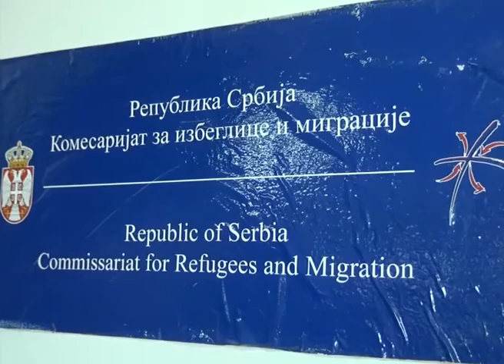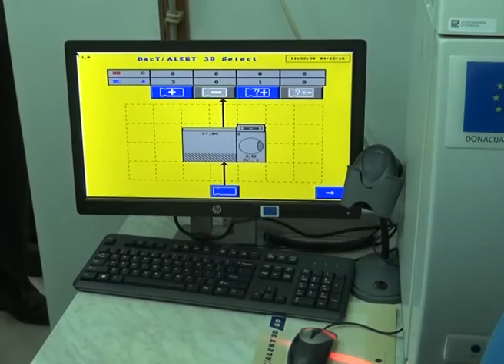Delegacija EU u poseti Kikindi